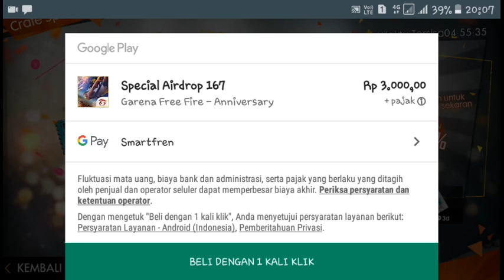Bosen Dapet Special Airdrop 3000 Semua Hadiah Ini Buat Kalian - GARENA FREE FIRE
Waktunya berbagi nih semua isi nya buat kalian deh ada diamond 300 terserah kalian mau pake beli item apa. Atau pet atau emote. Pokonya bebas.